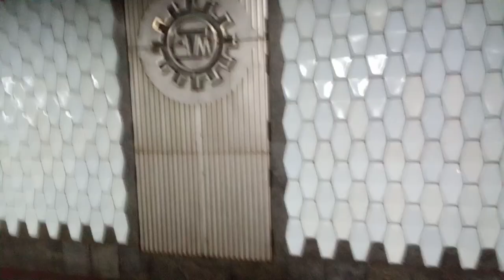Харьковский бисквитный метросостав еж3-5899 завод имени Малышева